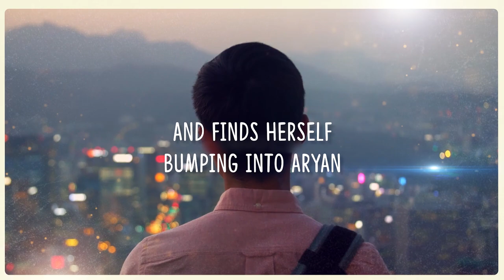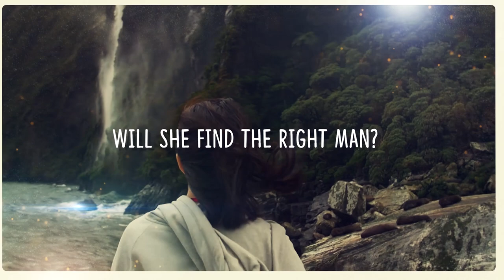Dating Jia by Krupa Somani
About the Book -:
There is an old phrase, ‘If you want to get over a man, get under another.’ Two years after breaking up with her boyfriend, Jia downloads a dating app to meet men. Somewhere deep down, she is hoping to find someone who is great in the sack and likes her just as much. After all, she is that next-door, hot, sassy girl every man wants! She sets out on her quest. Meanwhile, fate has other plans for her.

About the Author -:
The author is a believer in love, with quite an interesting young perspective. She takes a witty outlook in the new age world, dating experiences around for her friends to laugh and reflect. With a comic flair in her writing and detailing, she is the perfect mouthpiece of today's young women.